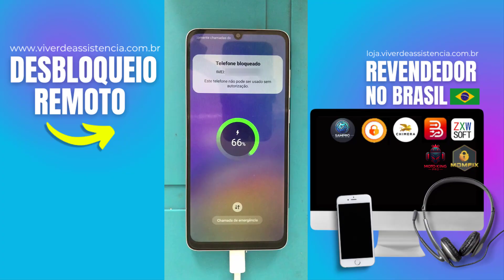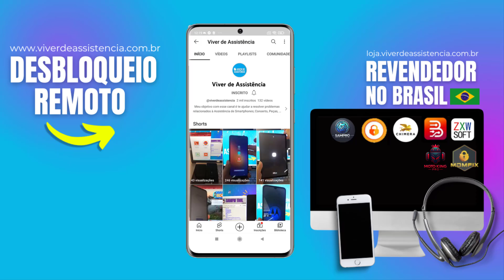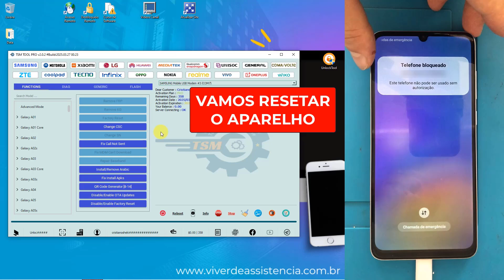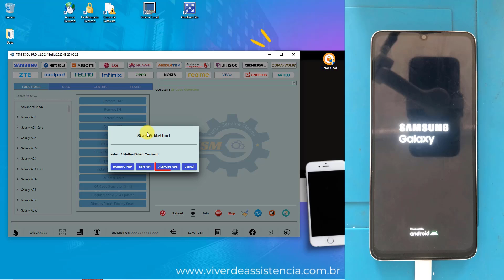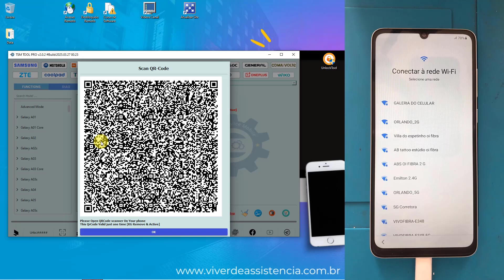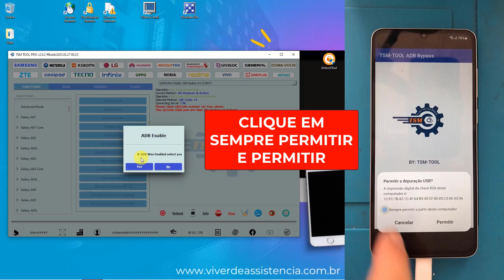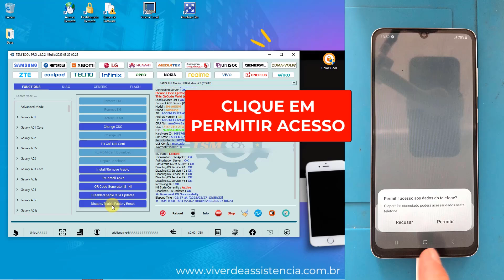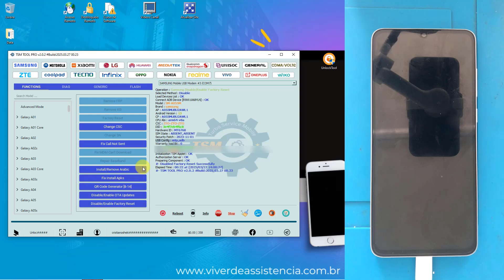A05 Bloqueio de Financiamento📵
🔓 Aprenda como remover o bloqueio financeiro do Samsung A05 usando o método TSM de forma simples e rápida! Veja o passo a passo e desbloqueie seu aparelho agora.

⚠️ ISENÇÃO DE RESPONSABILIDADE:
📞 Fale Comigo e Tire Suas Dúvidas:‍